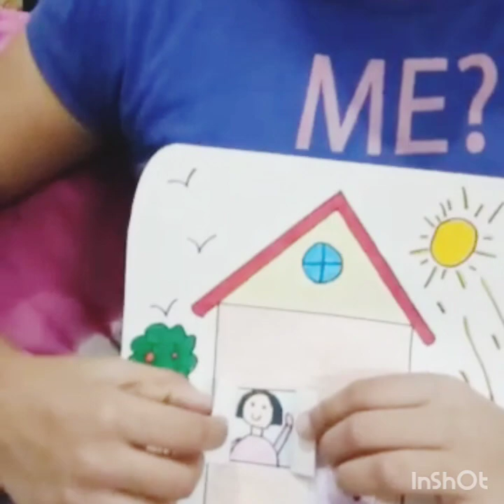Best 3D effect coronacraft made by brilliant student Divija class 5 in lockdown at home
This activity can be conducted at home with (0) zero budget.
It's very easygoing, simple and great motivational 3d effect cards for corona which indicates how to protect and sanitize yourself through this virus.